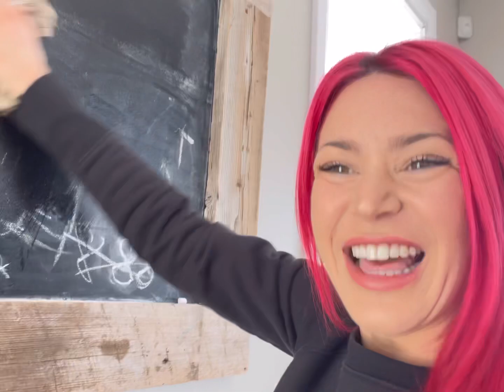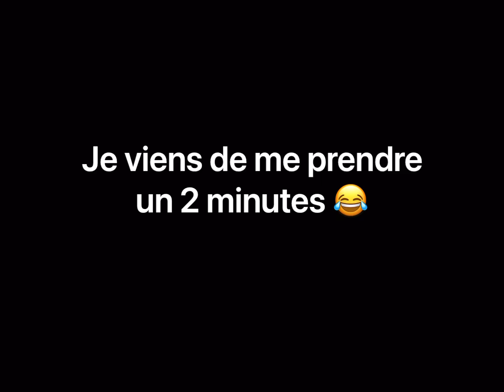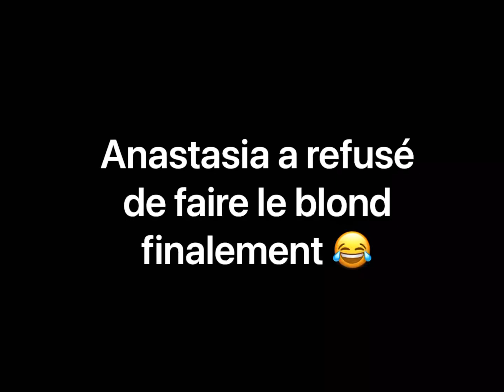La Semaine de relâche en famille 🤩